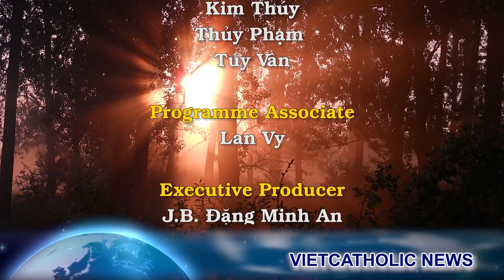Tiết lộ kinh hoàng từ FBI: Sát thủ trường học Uvalde, các hội chứng bị quỷ ám. Ý kiến của nhà trừ tà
00:00:00 Đài Hiệu
00:00:20 Giới thiệu chương trình
00:01:16 Một linh mục, 12 đám tang: Công việc đầy thử thách của linh mục Công giáo duy nhất tại Uvalde
00:04:36 Nhật ký trừ tà số 192: Tay sát thủ ở Uvalde có bị quỷ ám hay không? Nhận định của một nhà trừ tà
00:14:11 Thượng phụ Kirill được chừa ra khỏi các lệnh trừng phạt của Liên Hiệp Âu Châu vì sự phản đối của Hung Gia Lợi
00:16:56 Kết thúc
00:17:29 Closing Credits